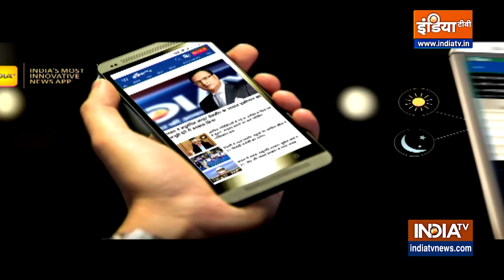Congress Presidential Elections: वीडियो में देखिए क्या भारत जोड़ो यात्रा धार्मिक आधार पर चल रही है ?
Congress Presidential Elections | Rahul Gandhi | Ashok Gehlot | Sonia Gandhi | 22 साल के बाद गांधी परिवार से अलग कोई गैर-गांधी कांग्रेस का अध्यक्ष बन सकता है। 22 साल हम क्यों कह रहे हैं साल 2000 में Jitendra Prasad, Jitin Prasad जो कि यूपी में कैबिनेट मंत्री हैं उनके पिता ने Sonia Gandhi को कांग्रेस अध्‍यक्ष पद के लिए चुनौती दी थी। नतीजा क्या रहा आप सभी को पता है। Sonia Gandhi 2017 तक अध्यक्ष रहीं  उसके बाद अगले 2 साल तक Rahul Gandhi के पास पार्टी की कमान रही, लेकिन 2019 लोकसभा की करारी हार ने Rahul Gandhi का अध्यक्ष पद को लेकर मोहभंग कर दिया। क्या गांधी परिवार से अलग कांग्रेस को नया अध्यक्ष मिलने जा रहा है...  देखें Report.